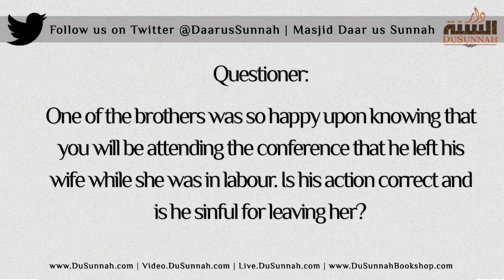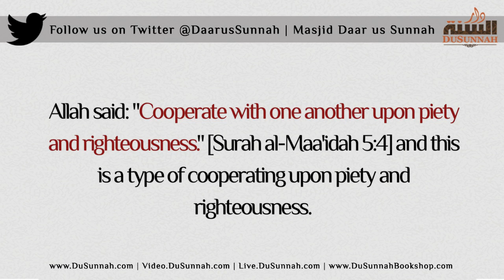He Left His Wife whilst in Labour to Seek Knowledge | Shaykh Muhammad al-Wasaabee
Questioner:

One of the brothers was so happy upon knowing that you will be attending the conference that he left his wife while she was in labour. Is his action correct and is he sinful for leaving her?

Masjid Daar us Sunnah - London